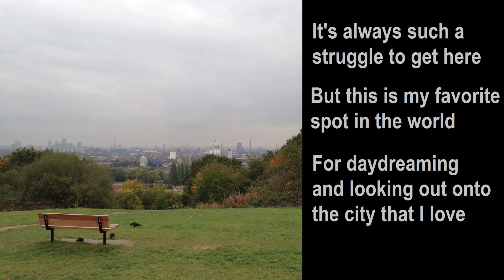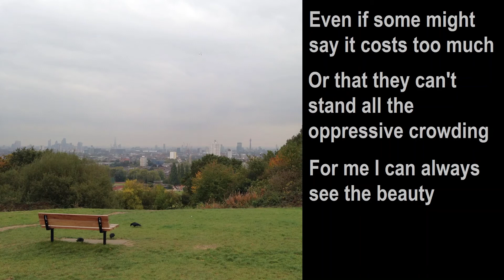"The Bench at the Top of the World" Official Lyric Video - Amanda Rose Riley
Here's the lyric video for the first track off my new album (and most people's favorite so far), "The Bench at the Top of the World" along with a picture of the place that inspired it... let's see who can guess where it is! This is one of only a couple of acoustic songs on this album, while most of them have additional instruments this time. Thanks to everyone who has followed along since the beginning as well as those who have joined me along the way!